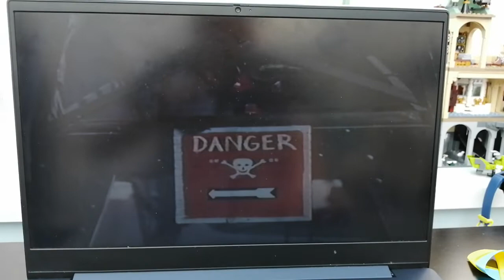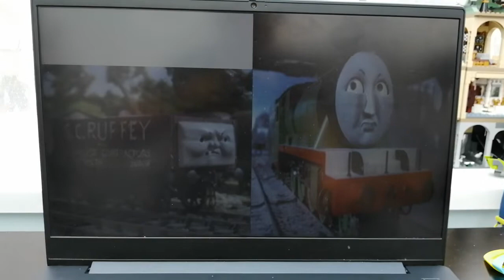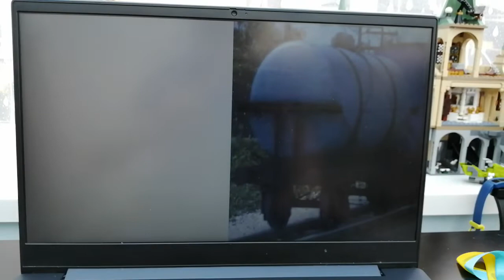David/Thomas PowerPoint Presentation: Fire at Fort Sudrian (Read Description)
Before you ask yes my arm did ach a bit when I was filming

This Presentation was based on the Fire scene from TUGS Munitions

Benson arrives at Fort Sudrian but doesn't listen to Diesel, Thomas or Toby's warnings and In response he accidentally caused a fire which nearly spread to Vicarstown

Diesel as Zorran
Benson as Bluenose
Toby as O. J.
Arry as Zak
Bert as Zebadee
Big Mickey as Himself
Thomas as Ten Cents
Bill and Ben as Frank and Eddie
James as Top Hat
Mickey as Fire Tug
Percy as Sunshine
Oliver as Puffa
Toad as Himself
Henry as Warrior
S. C. Ruffy as Lord Stinker
Duck as Grampus

Thomas and Friends is owned by Mattel and Hit Entertainment
TUGS is owned by Clearwater Features
Benson, Mickey and Ford Sudrian are owned by Victor Tanzig

Also to hell with COPPA